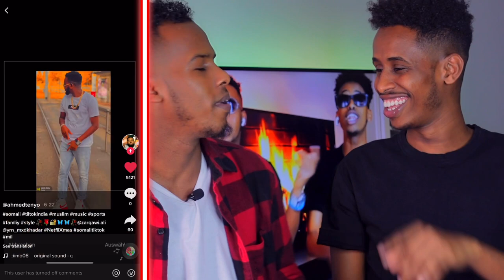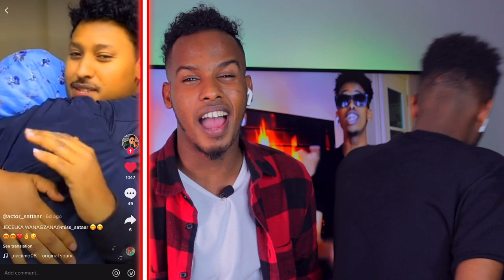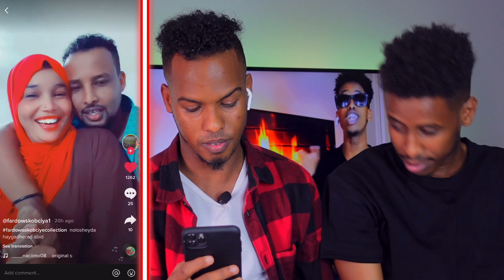QAMAR SUUGAANI - HAFSA QUEEN || JACAYL KU WANAGSANA…